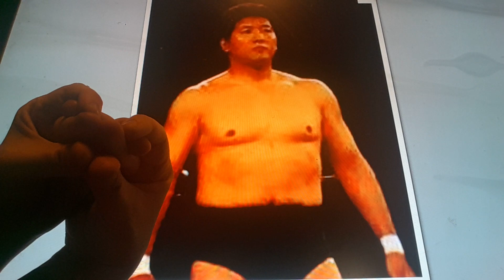Horacio the handsnake - Akira Maeda/Kwik-kik-Lee